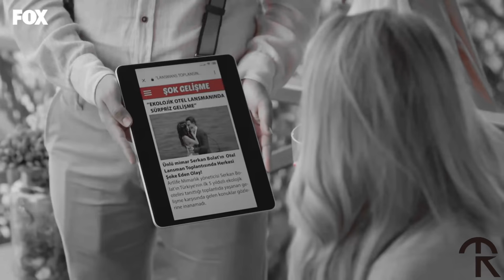Eda & Aydan | Journey [1x02 - 2x52]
Eda didn't have a mother figure in her life, and Aydan never was a real mother until they met each other.